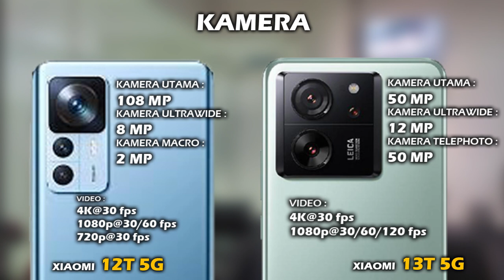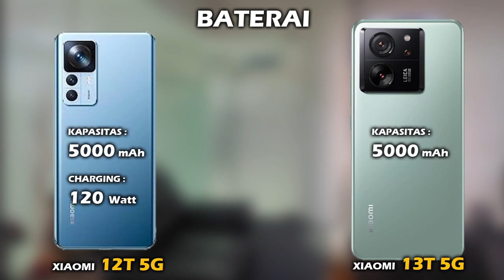MENDING MANA? XIAOMI 12T VS XIAOMI 13T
Halo teman, di video ini kita akan lihat perbedaan harga dan spesifikasi XIAOMI 12T 5G vs harga dan spesifikasi XIAOMI 13T, apa aja perbedaan antara  hp XIAOMI 12T 5G  dan hp XIAOMI 13T, lebih bagus mana spek XIAOMI 12T 5G atau spek XIAOMI 13T? mending pilih XIAOMI 12T 5G atau XIAOMI 13T ya? berapa harga hp XIAOMI 12T 5G dan berapa harga hp XIAOMI 13T? yuk kita lihat videonya sampai selesai.